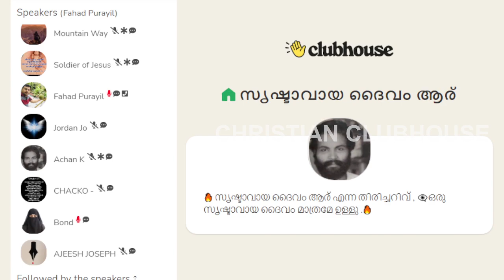ഏറ്റവും ആദ്യം ഭൂമി പിളർന്നു പുറത്തേക്കു വരുന്ന വ്യക്തി ആര് ? | Clubhouse Discussion